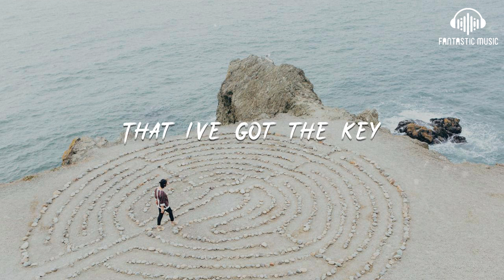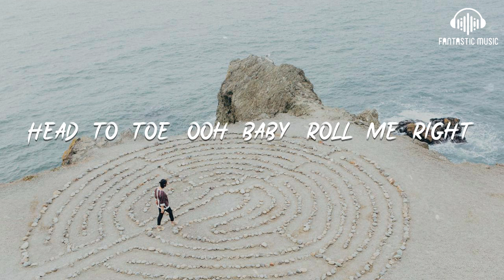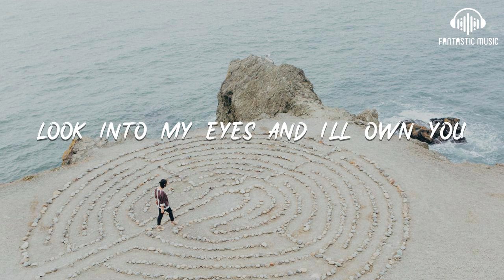Maroon 5 Christina Aguilera - Moves Like Jagger [ lyric ]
Maroon 5 Christina Aguilera - Moves Like Jagger [ lyric ] - lyric :

00:14 Just you shoot for the stars
00:16 If it feels right
00:17 And aim for my heart
00:19 If you feel like
00:21 Can take me away
00:23 And make it okay
00:24 I swear i'll behave

00:29 You wanted control
00:32 Sure we waited
00:32 I put on a show
00:34 Now I make it
00:36 You say i'm a kid
00:38 My ego is big
00:39 I don't give a

00:43 And it goes like this
00:45 Take me by the tongue
00:47 And i'll know you
00:49 Kiss til you're drunk
00:50 And i'll show you
00:52 Want the moves like jagger
00:53 I got the moves like jagger

00:55 I got the mooooooves like jagger
01:01 I don't even try to control you
01:05 Look into my eyes and i'll own you
01:07 With the moves like jagger
01:08 I got the moves like jagger
01:11 I got the mooooooves like jagger
01:14 Baby it's hard

01:17 And it feel like you're broken in scar
01:19 Nothing feels right
01:21 But when you're with me
01:23 I make you believe
01:25 That i've got the key
01:29 So get in the car
01:31 We can ride it

01:32 Wherever you want
01:34 Get inside it
01:36 And you want to stir
01:38 But i'm shifting gears
01:39 I'll take it from here
01:43 And it goes like this
01:45 Take me by the tongue

01:47 And i'll know you
01:50 Kiss til you're drunk
01:50 And i'll show you
01:51 Want the moves like jagger
01:53 I got the moves like jagger
01:56 I got the mooooooves like jagger
02:00 I don't even try to control you

02:04 Look into my eyes and i'll own you
02:06 With the moves like jagger
02:08 I got the moves like jagger
02:10 I got the mooooooves like jagger
02:15 You want to know how to make me smile
02:19 Take control' own me just for the night
02:23 But if I share my secret

02:25 You gonna have to keep it
02:26 Nobody else can see this
02:30 So watch and learn
02:32 I won't show you twice
02:34 Head to toe' ooh baby' roll me right
02:38 But if I share my secret
02:40 You gonna have to keep it

02:41 Nobody else can see this
02:45 And it goes like this
02:47 Take me by the tongue
02:48 And i'll know you
02:51 Kiss til you're drunk
02:52 And i'll show you
02:53 Want the moves like jagger

02:55 I got the moves like jagger
02:57 I got the mooooooves like jagger
03:02 I don't even try to control you
03:06 Look into my eyes and i'll own you
03:08 With the moves like jagger
03:10 I got the moves like jagger
03:12 I got the mooooooves like jagger